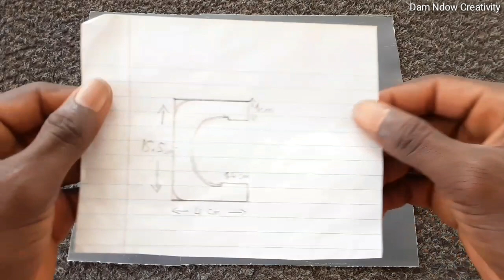HOMEMADE CLAMP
Guys this video will show you how to make the smallest G clamp just by using pvc pipe sheet, super glue, nuts and bolts etc.. Enjoy the video